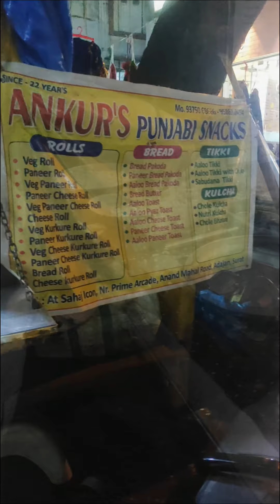Cheese Kurkure Roll | चीज कुरकुरे रोल | Ankur's Punjabi Snacks | Street Food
Cheese Kurkure Roll | चीज कुरकुरे रोल | Surat Street Food | Street Food
Live Banete hue cheese kurkure roll kya aapne try kiya he ?
Location :at SAHAJ Store, Near Prime Arched , Adajan , Surat